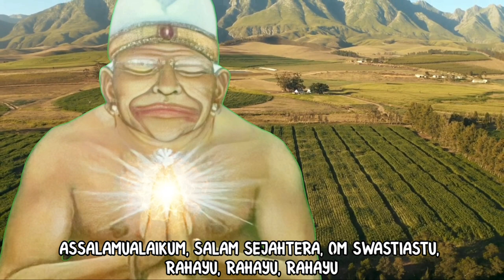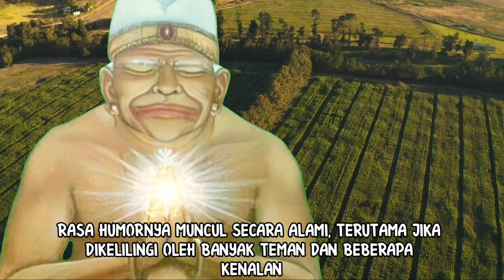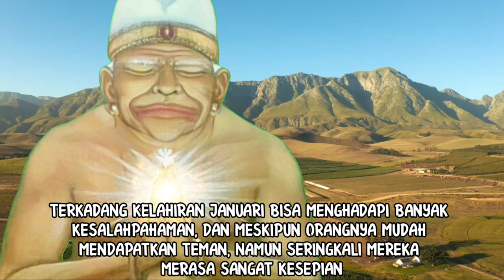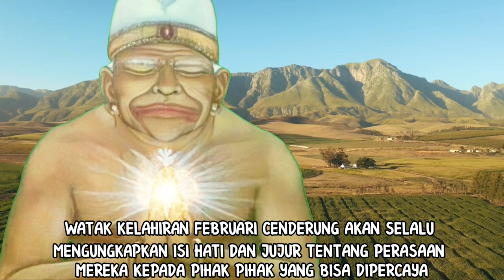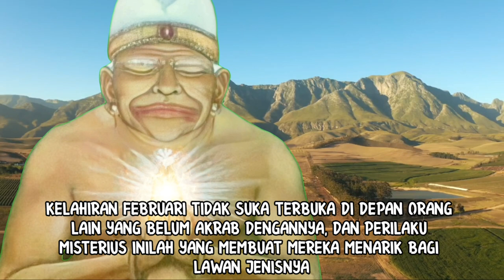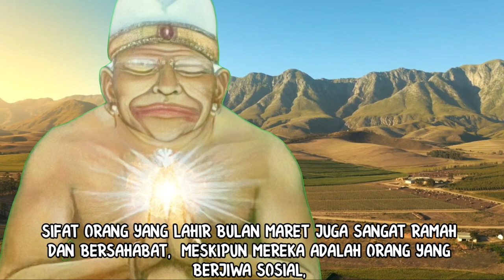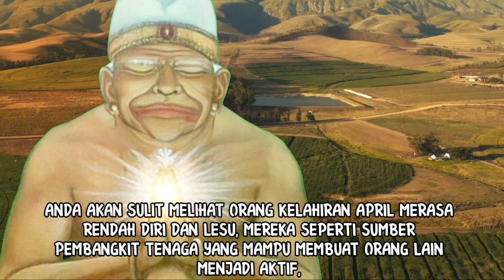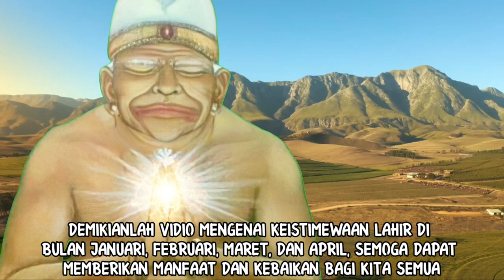KEISTIMEWAAN LAHIR DI BULAN JANUARI, FEBRUARI, MARET, DAN APRIL_MENURUT KITAB PRIMBON JAWA KUNO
Inilah vidio dengan tema keistimewaan lahir di bulan januari, februari, maret, dan april menurut kitab primbon jawa kuno. Dengan melihat vidio ini, anda dapat memiliki gambaran dan pedoman mengenai kaakter diri sendiri, anggota keluarga yang lain, atau bahkan gebetan yang sedang anda incar.